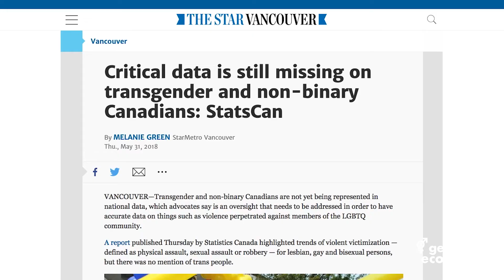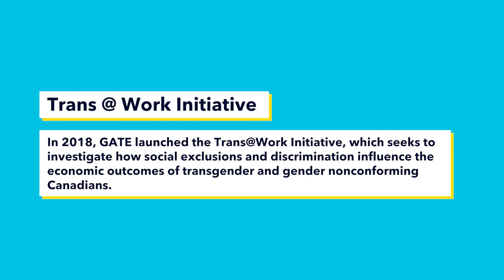Meet a Fellow: Bretton Fosbrook on thinking beyond the gender binary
Hi there! I'm Bretton Fosbrook, a postdoctoral fellow at the Institute for Gender and the Economy (GATE).

I earned my PhD in science studies at York University, and my research draws on the history of science and technology to examine the relationship between technology, cultural and critical theory, and business strategy.

At GATE, I'm focusing on the Trans@Work Initiative, which seeks to investigate how social exclusions and discrimination influence the economic outcomes of transgender and gender nonconforming Canadians.

Sign up for our monthly newsletter for regular updates on news, insights and events